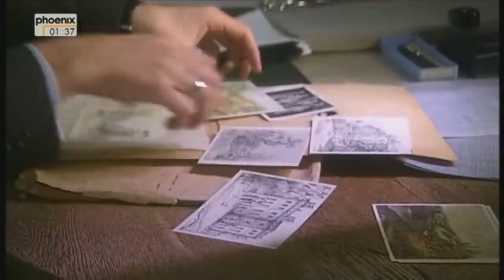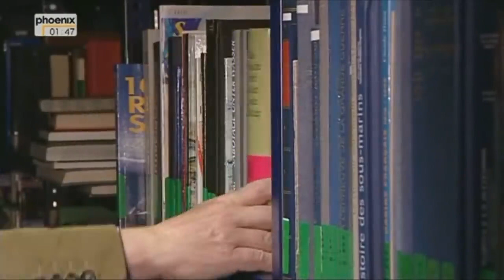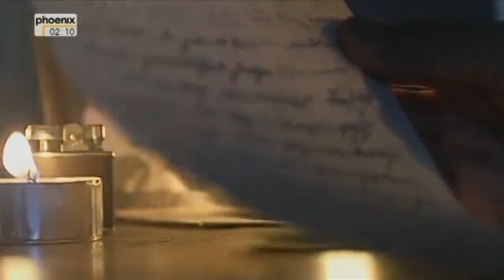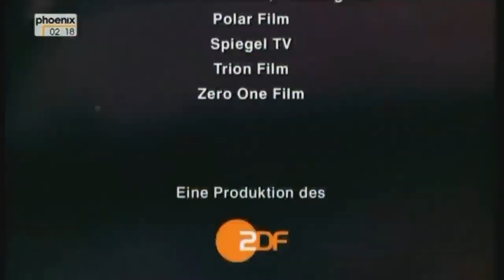Die Wehrmacht, eine Bilanz - Wende des Krieges Dokumentation(Doku komplett in Deutsch)